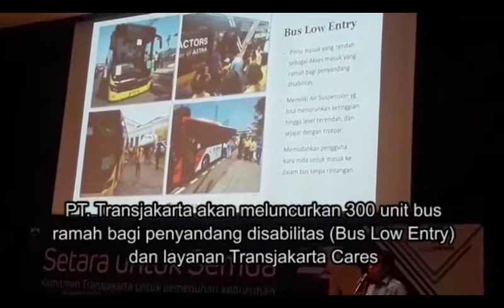Trasjakarta Luncurkan Layanan Bus Low Entry dan Tranjakarta Cares